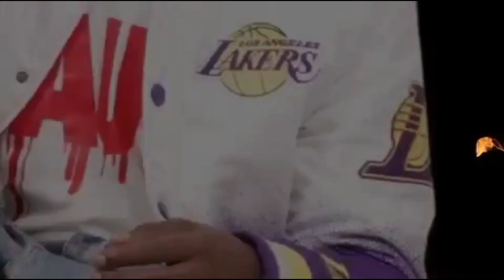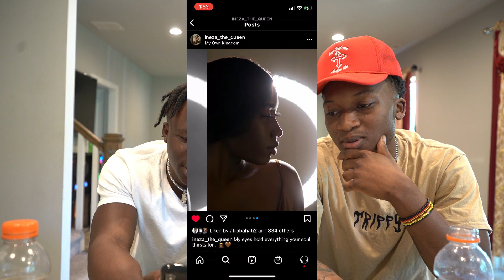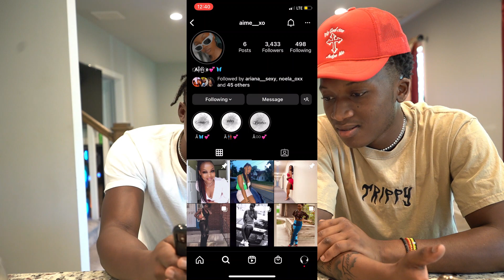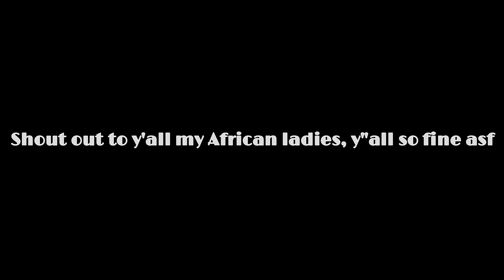SMASH OR PASS MY INSTAGRAM FOLLOWERS /W MY COUSIN